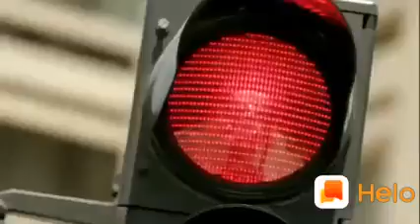அன்பை பகிர்ந்து கொள்ளும் மாதம்